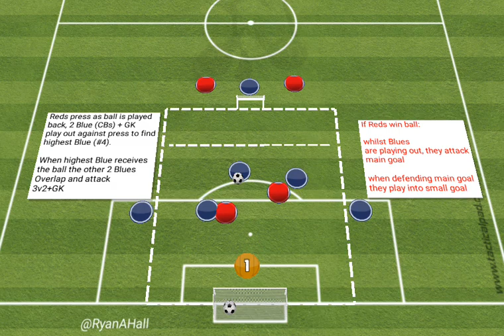Playing Out of the Defensive Third against a Press into Attacking 3v2(+GK)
A practice for working on Playing Out from the back against pressing strikers. After hitting the midfielder the players have the opportunity to attack the goal